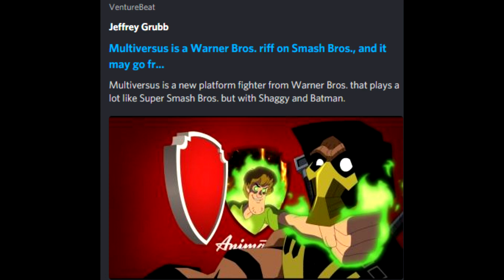Warner Bros. Multiversus Game COULD BE INSANE!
Warner Bros Multiversus is a game with unlimited potential! There are so many ridiculous IPs that they could draw from, including, but not limited to, Jojo's Bizarre Adventure, Rush Hour, Gremlins, Scribblenauts, Harry Potter, Looney Tunes, Tom & Jerry & much, much more!
I cannot wait to see what Warner Bros Multiversus has in store for us!

Sarah Essex
TARDIS Type40
Holmes_Watson2011
WrathChild1995
Luke Seymour
Melvin Winthagen
Kyjbuzz